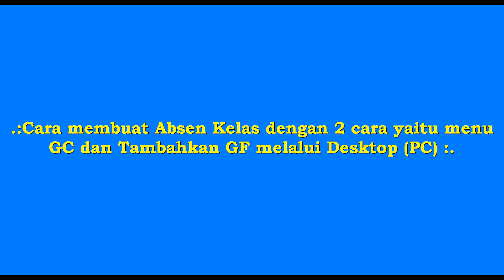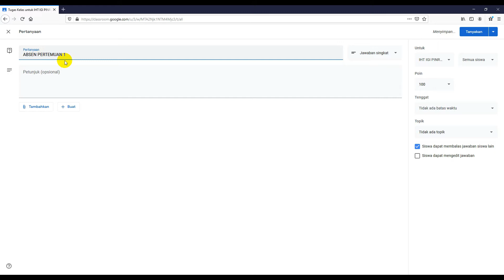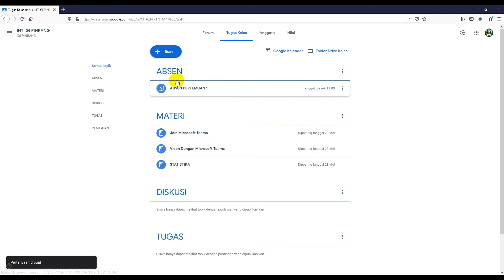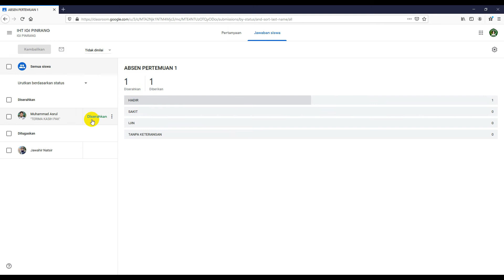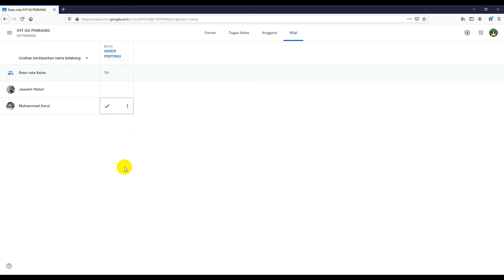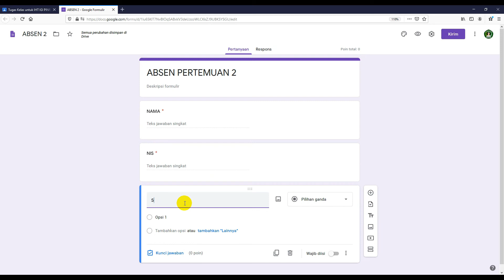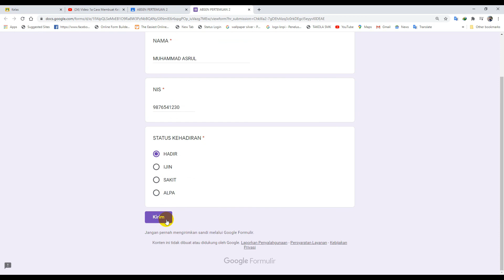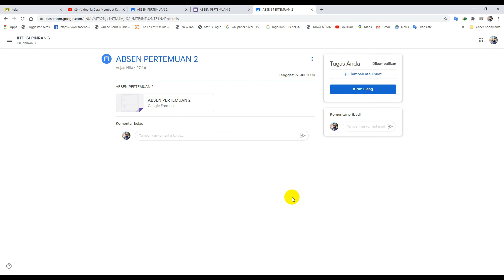VIDEO 8a - CARA MEMBUAT ABSEN DI Google Classroom dengan 2 Cara berbeda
Absen di kelas maya terutama pemakai LMS Google Classroom dapat dilakukan dengan 2 cara yang berbeda yaitu :
1. Menggunaka fitur langsung pada GC sifatnya harian
2. Menambahkan bantuan Google Formulir untuk absensi secara harian maupun mingguan hingga sekian kali pertemuan sekaligus

Berikut kami hadirkan Video Tutorial CARA MEMBUAT ABSEN DI Google Classroom dengan 2 Cara berbeda